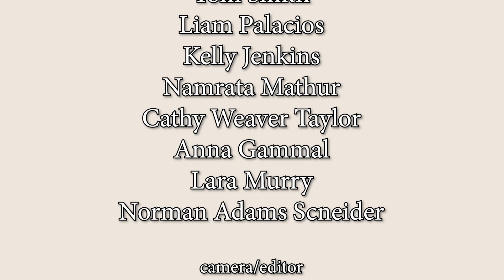A Call For A Just World Through Poetry and Music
The first event was Friday, April 26th in the loft at the HCA.  This event wass the first in the new HCA/HFT Artful Connections Series and is A Call for a Just World Through Poetry and Music.  We invited teens and older to share a poem or perform a musical piece – whether someone else’s or their own – that inspires them about justice.